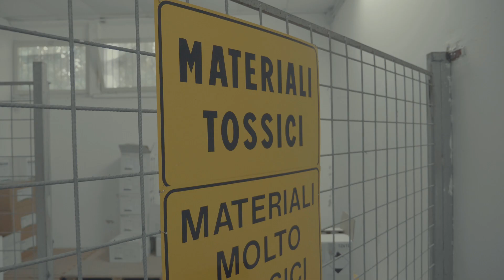La Puglia Non Si Avvelena - Raccolta Fondi spese legali ricorso TAR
Cari tutti,
vi parlo in qualità di membro del Comitato “La Puglia Non Si Avvelena”, Comitato che rappresenta la voce di coloro che ripudiano l’arroganza di chi inquina e la generale insensibilità verso i bisogni umani e ambientali.

Nell’aprile 2021 la Regione Puglia ha emanato il nuovo piano di azione per contrastare la diffusione di Xylella, e questa volta ha rincarato la dose di utilizzo di pesticidi (acetamiprid , fosmet, spinetoram e deltametrina)  ed  erbicidi, tutte molecole killer immesse nell’aria che respiriamo, nell’acqua che beviamo e nel suolo da cui ci nutriamo. A nulla sono servite le lettere con richiesta di incontro per avere un confronto con alcuni assessori ed il Presidente della Regione Puglia.

Abbiamo pertanto deciso di presentare ricorso al Tribunale Amministrativo Regionale (TAR), dove un giudice si esprimerà a riguardo!

Sapere che anche tu supporti questa causa, non ci fa sentire soli in questa impresa. Fallo per tutti noi, perché sono le nostre vite, e tutta la biodiversità, ad essere a rischio, e ciò che è peggio, è il mondo dei nostri figli e nipoti a venire distrutto.

DONA ORA,
GRAZIE
Ignazio